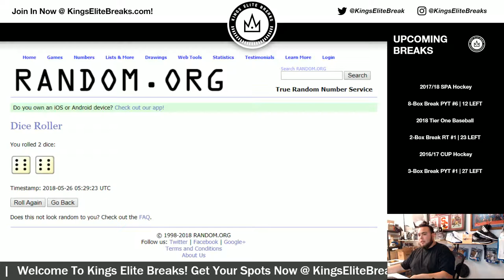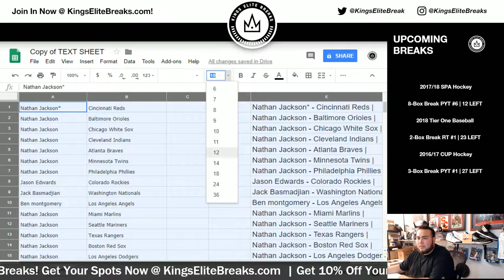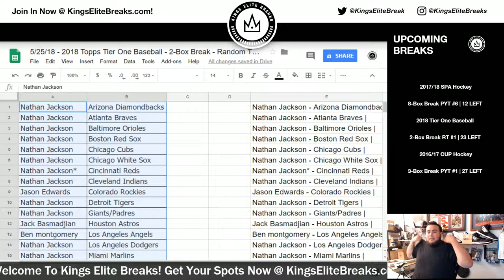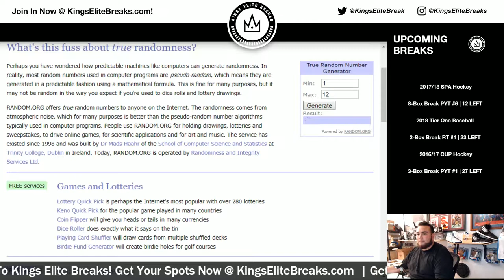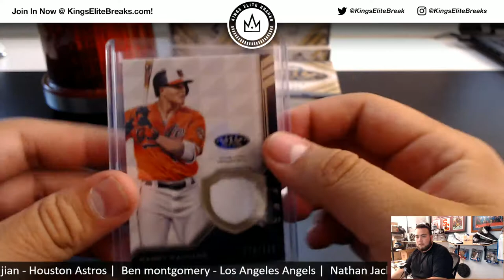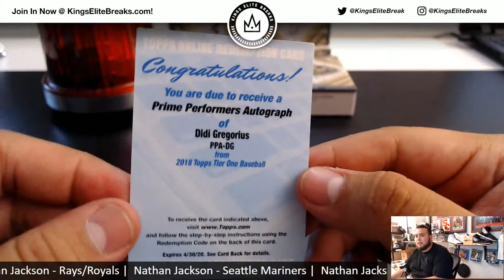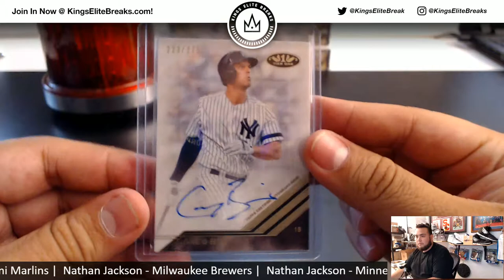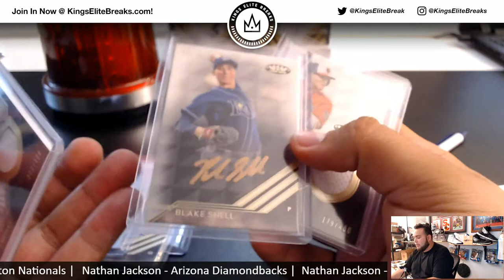5/25/18 - 2018 Topps Tier One Baseball - 2-Box Break - Random Teams #2